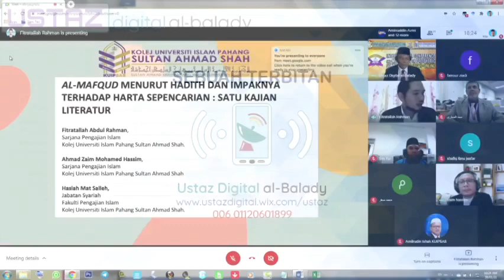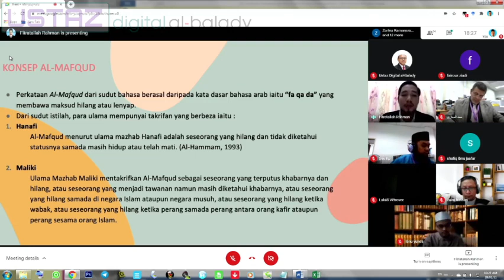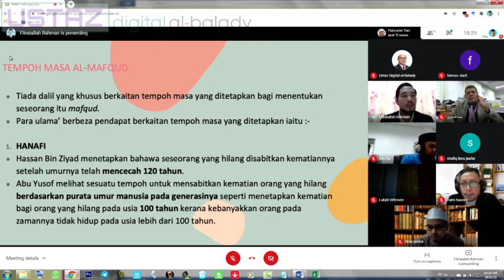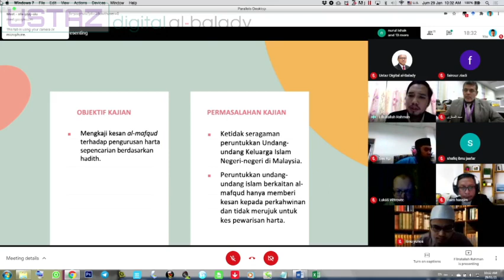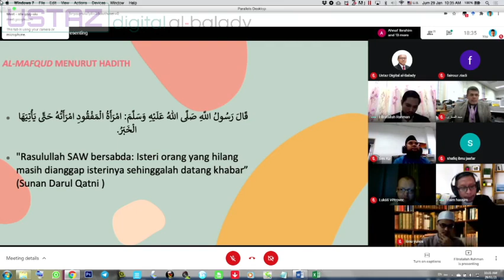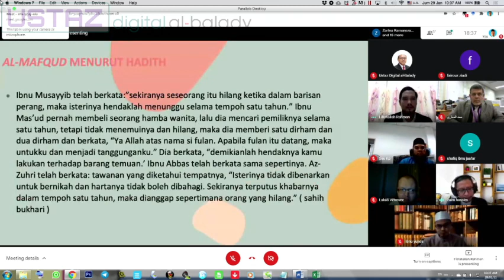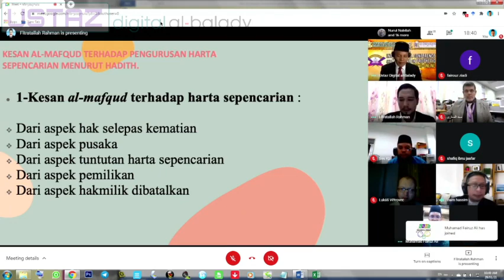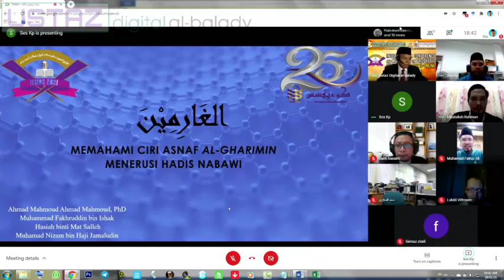ICMAS Fatratallah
Pembentangan kertas kerja dalam seminar hadis peringkat antarabangsa anjuran KUIPSAS